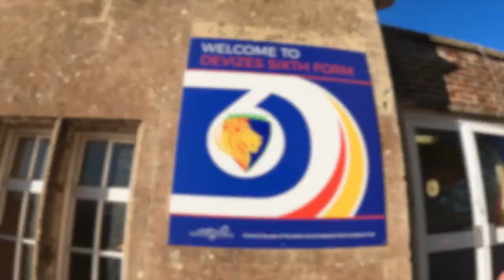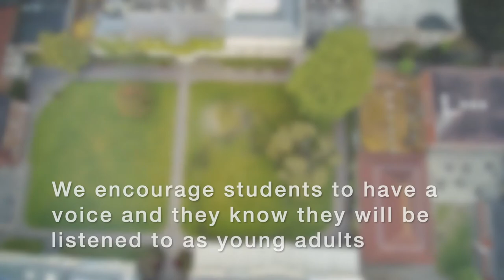6th Form Open Eve 2020